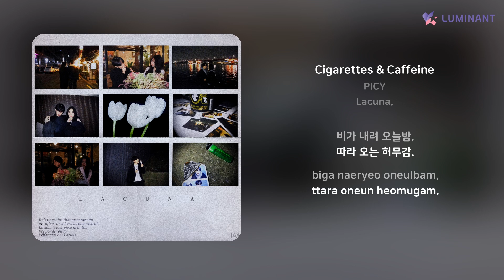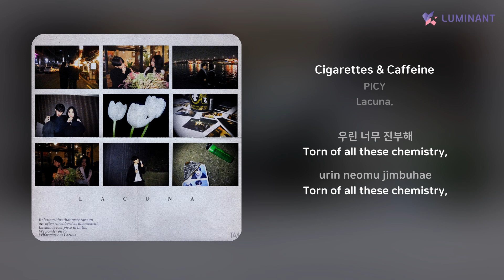PICY - Cigarettes & Caffeine | 가사 (Lyrics)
Artist: PICY
Track: Cigarettes & Caffeine
Album: Lacuna.
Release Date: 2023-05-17